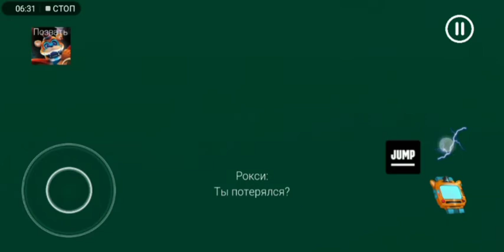ОБНОВЛЕНИЕ ПАРОДИЯ НА ФНАФ 9 ПОЯВИЛСЯ СОЛНЦЕ И ВЫЖИВАНИЕ В ОФИСЕ.